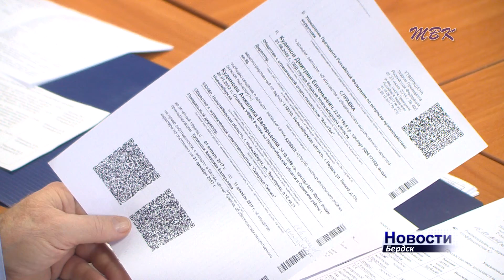Дефицит бюджета Бердска составляет 67 с лишним миллионов рублей